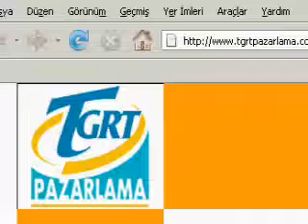Huzura Doğru 2006 Uzlet, Ülfet; İnsanlardan Uzaklaşma, Sosyalleşme